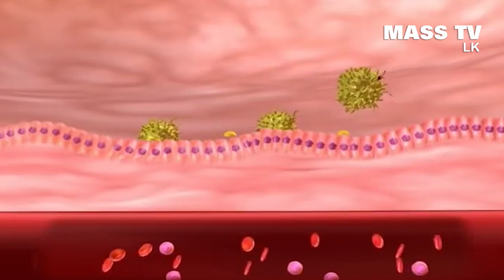Beyond the Borders | කොරෝනා වෛරසය සහ ජෛව අවි ප්‍රහාර Corona Virus and Bio Weapon attack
කොරෝනා වෛරසය චීනයට එල්ල වූ ජෛව අවි ප්‍රහාරයක්ද? චීනයට සිදු වූ අත්වැරදීමක්ද? එසේත් නැත්නම් ස්වාභාවික ව්‍යසනයක්ද? යුරෝපයේ මිලියන 200කට මරු කැඳවූ, යුරෝපා ජනගහනය 60%කින් අඩු කළ මොංගෝලියානු හමුදාව සිදු කළ ජෛව අවි ප්‍රහාරය සහ රතු ඉන්දියානු ගෝත්‍ර මුළුමනින්ම මිහිමතින් තුරන් කළ ම්ලේච්ඡ ජෛව අවි ප්‍රහාරවල ඉතිහාසය... ජෛව අවි කොතරම් දරුණුද?